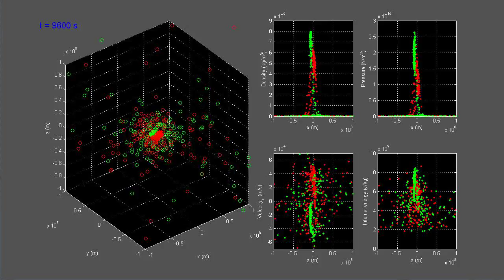Planet Collision -- Smoothed-Particle Hydrodynamics w/ Gravity (SPH)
The planets form at the start and then collide. The simulation was done in MATLAB using my own smoothed-particle hydrodynamics (SPH) with gravity scripts. Time is displayed in blue. It took several days to generate the data for the video on my slow computer.